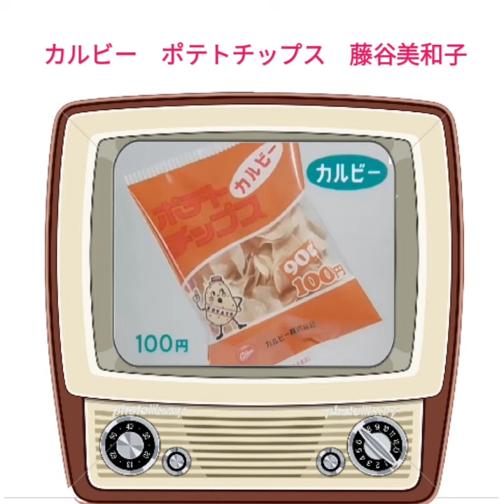カルビ―ポテトチップス 藤谷美和子